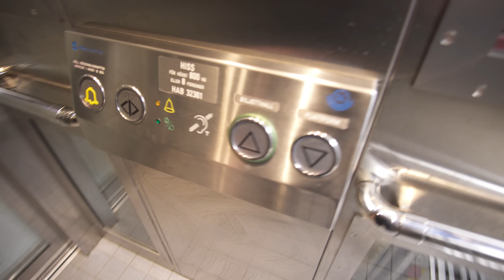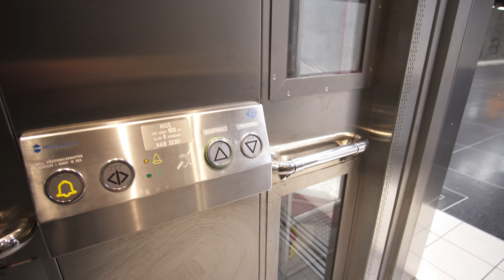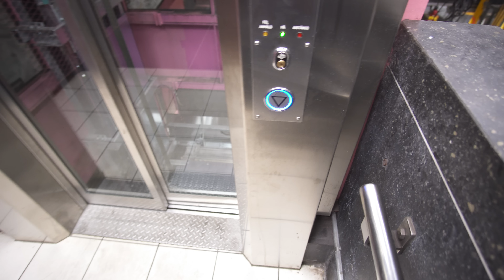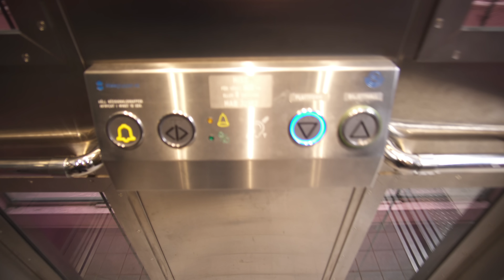Sweden, Stockholm, Hallonbergen subway station, 2X Hissgruppen ab elevator - changing platforms